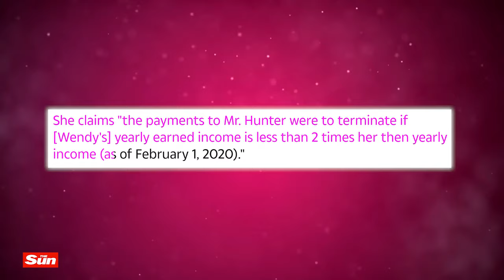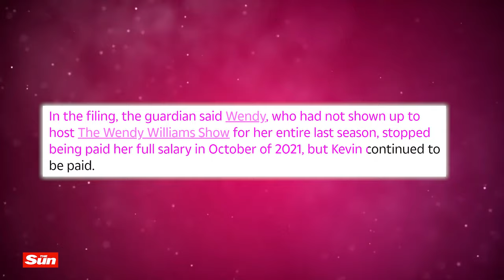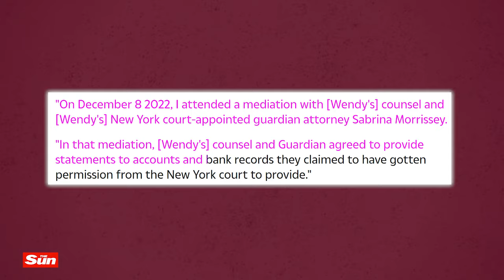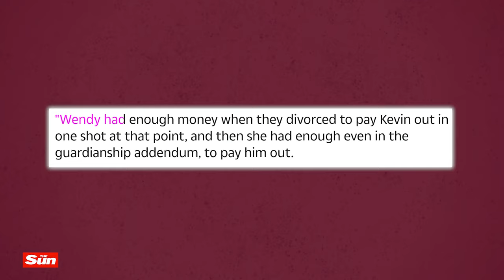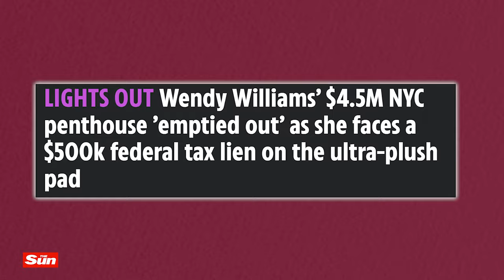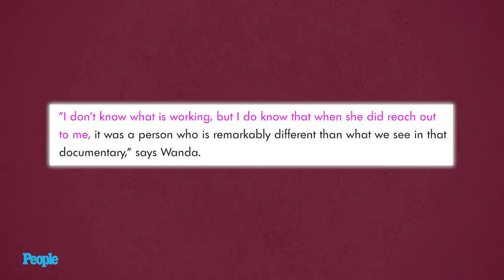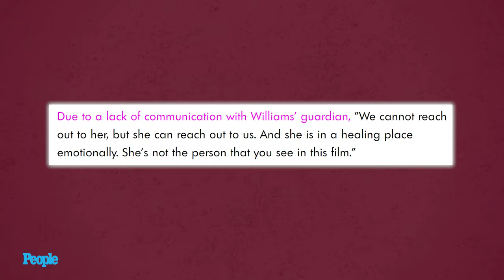Kevin Hunter RUNS After Crimes Against Wendy Williams Gets EXPOSED | FEDs Issue's A Warning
Guys, remember when I told y’all that Kevin Hunter was back in court demanding to see Wendy Williams’ financial records and demanding that her guardian Sabrina Morrissey should resume his alimony? Well, Sabrina has hit back with a lawsuit claiming that Kevin actually owes Wendy 3 months' worth of cash that was paid in excess!

Chile, this is a turn I never expected the case to take, but with Sabrina going after Kevin, people are also just like ma’am, before you go after Kevin could you first make sure that Wendy is not in debt and her only son is not suffering? Koz the things we’ve also heard about the guardian? Baybee!!! Is she trying to account for all that money she stole from Wendy?

Okay, in a recent court filing by Sabrina, she claims that the payments to Kevin were to terminate if Wendy's yearly earned income was less than 2 times her then yearly income as of February 1st, 2020.

The Guardian then said that Wendy, who had not shown up to host The Wendy Williams Show for her entire last season, stopped being paid her full salary in October of 2021, but Kevin continued to be paid his alimony.